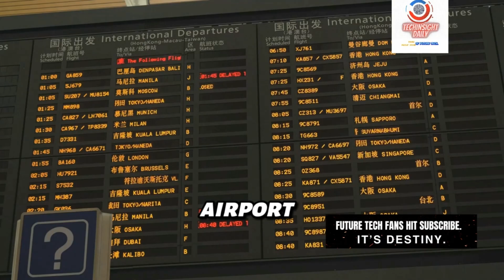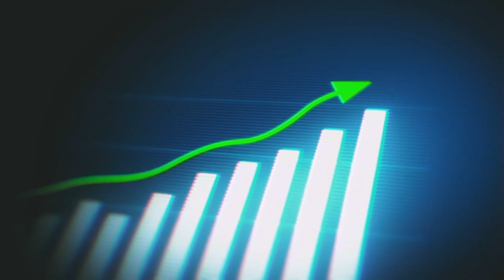America’s Trains vs China’s Super Train!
Is China Outpacing the US in the Future of Travel? 🌍
China’s revolutionary maglev train technology is redefining high-speed travel — reaching speeds up to 600 km/h (373 mph) using cutting-edge magnetic levitation. Meanwhile, the United States continues to rely on outdated rail infrastructure and slower alternatives like Amtrak.

In this video, we dive deep into:
🚄 How China’s maglev trains work
🇨🇳 The tech behind magnetic levitation and its advantages
🇺🇸 Why the US is falling behind in high-speed rail
⚙️ Global comparisons: Maglev vs Amtrak vs Japan's Shinkansen
🧠 What it would take for the US to catch up

With examples like:
📍 Delhi to Mumbai — just 90 minutes
📍 New York to Chicago — still over 2 hours by flight
… we compare how nations are transforming travel efficiency.

Whether you're a fan of transportation tech, global innovation, or smart infrastructure, this video delivers clear facts, bold visuals, and important questions about the future of mobility.

🌍 About TechInsight Daily
We’re not just another tech news channel. At TechInsight Daily, we dive deeper — blending viral innovation with real-world impact. Our mission is to decode the future, one story at a time.